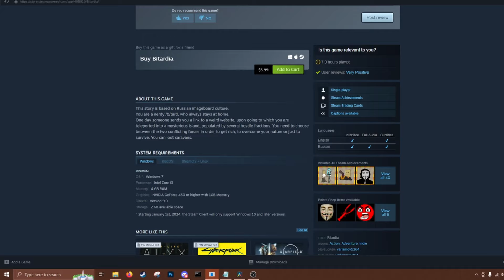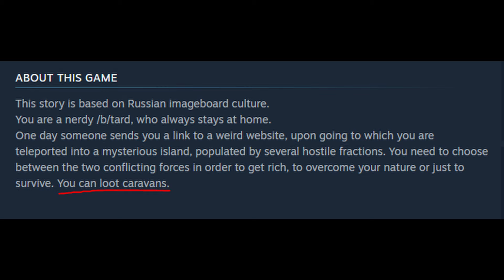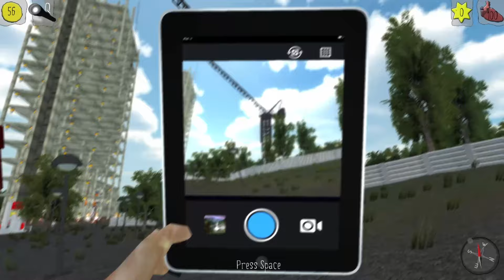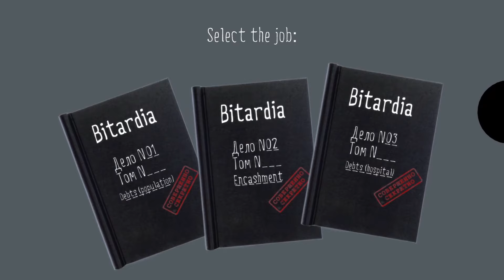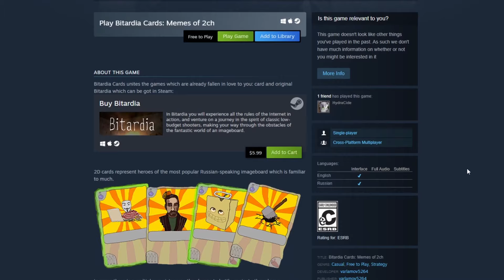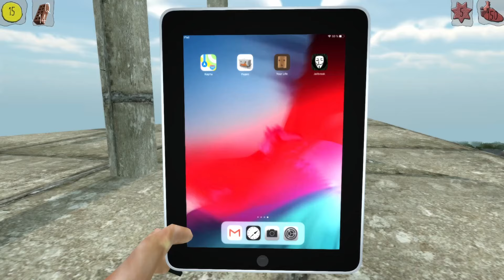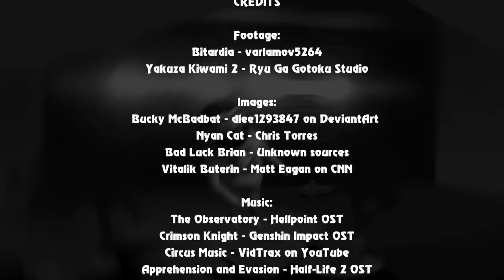The Strangest Game You've Never Played - Bitardia (Full Review?)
Bitardia is a game made in tribute to Russian meme culture. It's energetic, chaotic, and confusing. Please enjoy my full examination of it.

I switched to DaVinci Resolve to edit this video instead of Sony Vegas Pro. It's miles more stable, but it's a whole new workflow that I have to learn, so it will take some time before I'm back to the same editing proficiency.

By the way the song during the cantina bit is called Carimbó Do Macaco. Thanks, YouTube copyright checker. If there are ads on this video, it's because of that song and the song the game creator used for the ending.